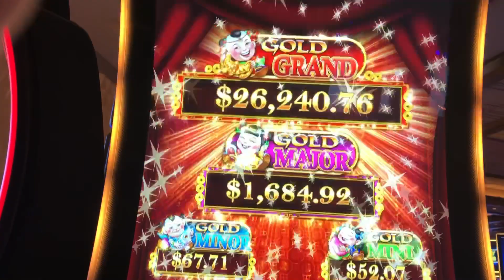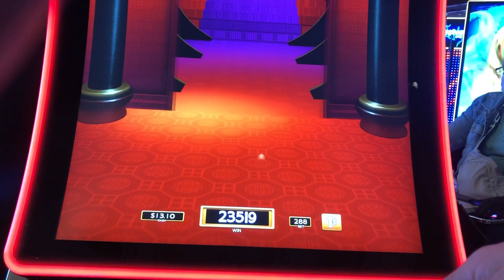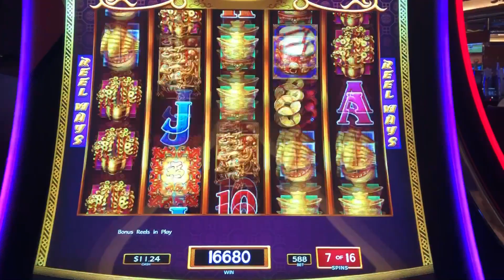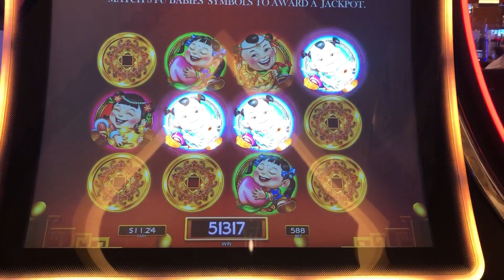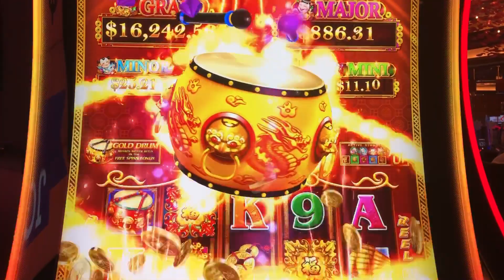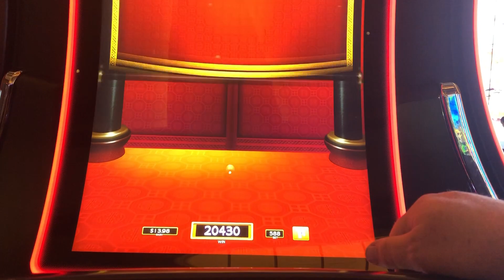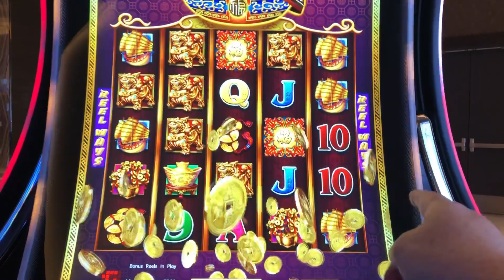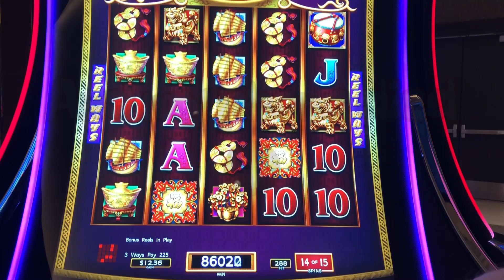Dancing Drums Bonuses 04/05/21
Dancing Drums Explosions Bonuses
Graton Casino

a beautiful run right before leaving